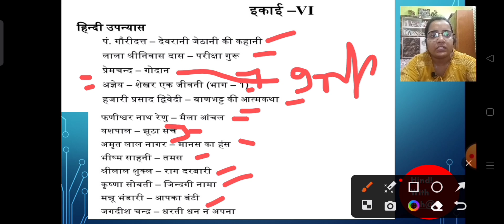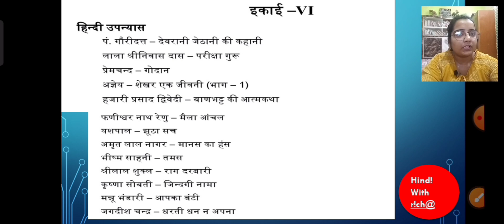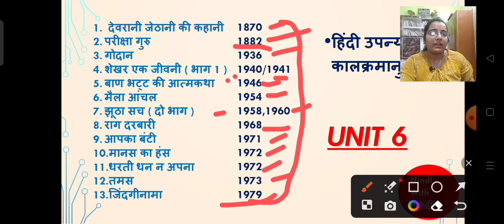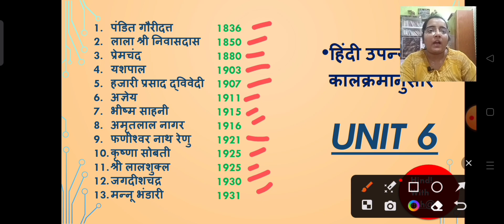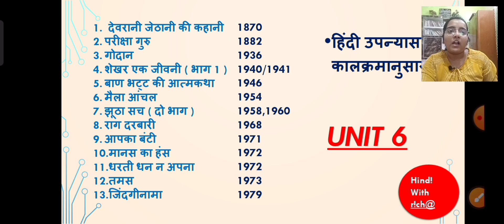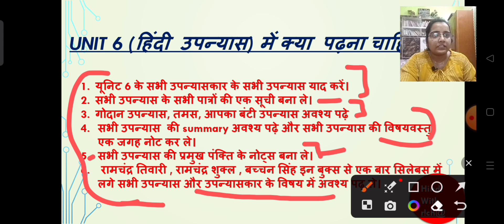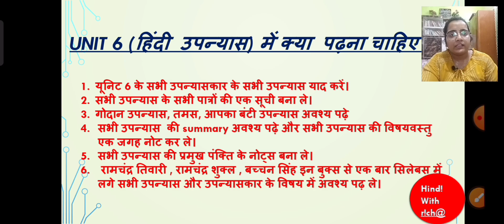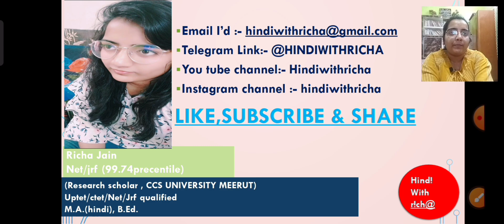UGC NET HINDI।UNIT 6।हिंदी उपन्यास।कालक्रम।प्रकाशन वर्ष।unit6 कैसे कंप्लीट करे।NETHINDISYLLABUS 2023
✅ Ugc net hindi unit 6: हिंदी उपन्यास(रामचंद्र तिवारी बुक से पाठ्यक्रम में सम्मिलित 13 उपन्यास की सम्पूर्ण समीक्षा)

✅ Ugc net hindi unit 6: हिंदी उपन्यास ( सभी उपन्यासकार के सभी उपन्यास एक साथ एक जगह)

UGCNETHINDIUNIT8,ugcnethindi,ugcnethindiliterature,ugcnethindipaper2,ugcnetunit9,ugcnethindipreviousyearsolvedpaper,ugcnethindisyllabus2023,ugcnethindi,ntanethindi,
UGCNETHINDI
UGCNETHINDIUNIT8
UGCNETHINDIPAPER2
UGCNETPAPER2HINDIUNIT6
UGCNETHINDISYLLABUS2023
UGCNETHINDISAHITYA
UGCNETHINDILITERARURE
UGCNETHINDINATAK
UGCNETHINDISYLLABUS
HINDIUPANYAASUGCNET
HINDIUPANYAASUGCNETHINDI
NTA NET HINDI
HINDIWITHRICHA
HINDIWITHRICHANATAK
HINDIWITHRICHAUNIT8